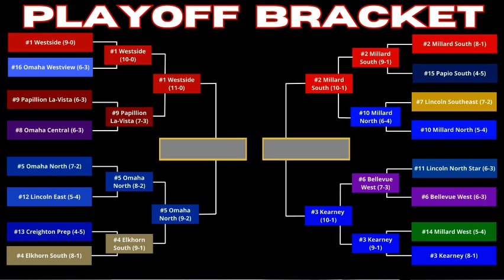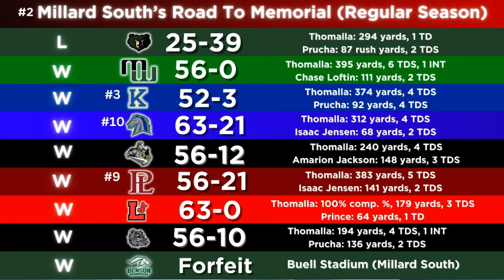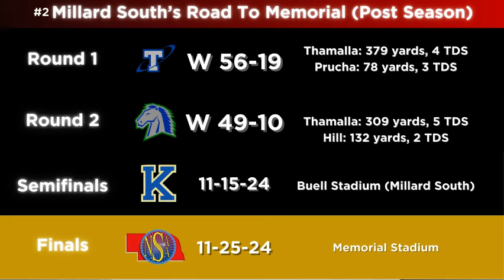Pregame ahead of Millard South Vs. Kearney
Pregame coverage covering Millard South Vs. Kearney as well a talking about the bracket of the "Road to Memorial".